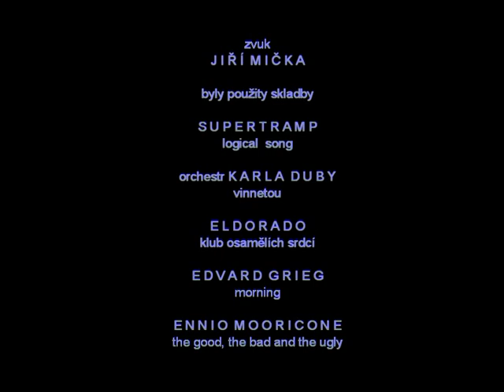Somotor 1981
Standa Pšenička přišel z vojny a už vyrážíme 1 června 1981 na týdenní expedici na východní Slovensko kam jsme dostali doporučení od přítele ing. Kristiána Kruška na ubytování k remenárovi!